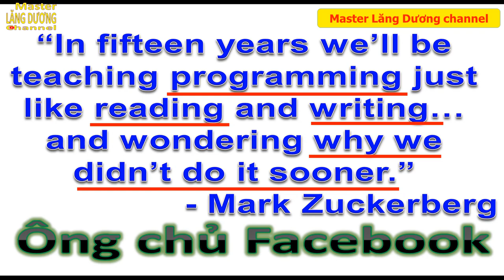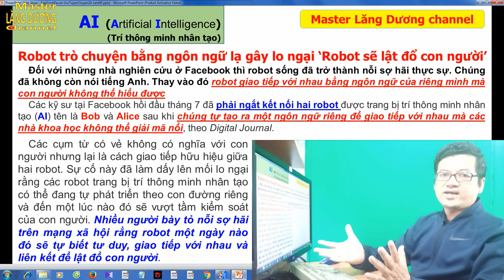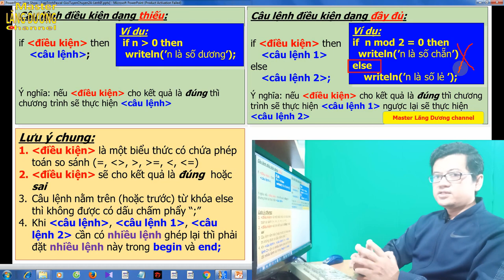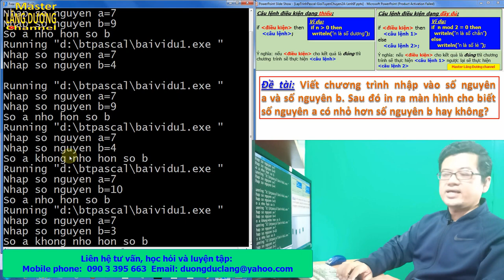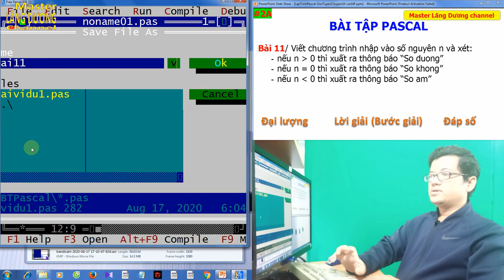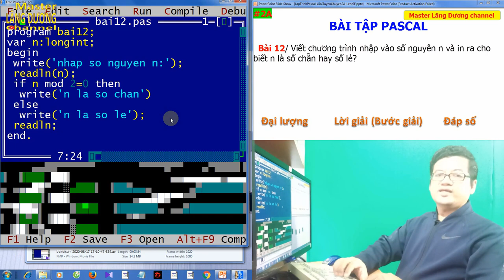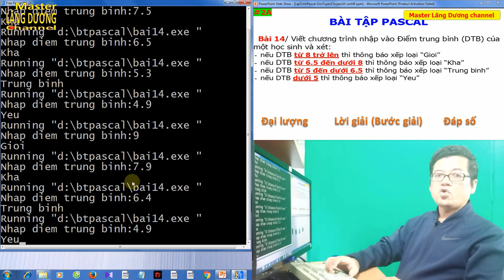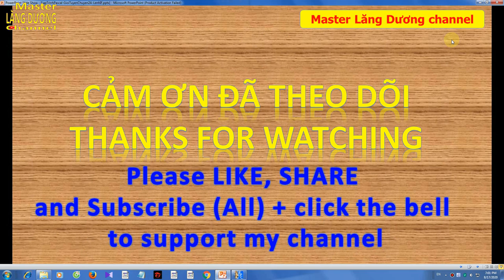2A BẠN MUỐN HẸN HÒ VỚI PASCAL |GIỎI – TUYỂN – CHUYÊN| Câu lệnh điều kiện IF THEN trong Pascal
Trân trọng!

Video này hướng dẫn các fan của Master Lăng Dương channel:
1. Câu lệnh điều kiện If .. then
2. Câu lệnh điều kiện If .. then .. else
3. Thực hành áp dụng